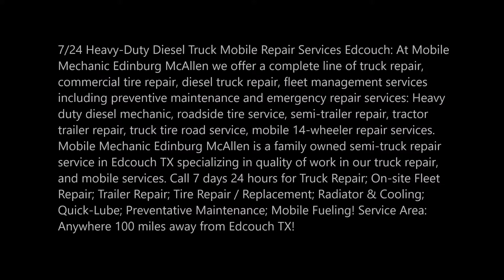Emergency Mobile Truck Repair Edcouch Tractor Trailer Repair near Edcouch TX | 956 278 - 8258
Emergency Mobile Truck Repair Edcouch Truck Road Service Tractor Trailer Repair near Edcouch TX | Mobile Mechanic Edinburg McAllen

7/24 Heavy-Duty Diesel Truck Mobile Repair Services Edcouch: At Mobile Mechanic Edinburg McAllen we offer a complete line of truck repair, commercial tire repair, diesel truck repair, fleet management services including preventive maintenance and emergency repair services: Heavy duty diesel mechanic, roadside tire service, semi-trailer repair, tractor trailer repair, truck tire road service, mobile 14-wheeler repair services. Mobile Mechanic Edinburg McAllen is a family owned semi-truck repair service in Edcouch TX specializing in quality of work in our truck repair, and mobile services. Call 7 days 24 hours for Truck Repair; On-site Fleet Repair; Trailer Repair; Tire Repair / Replacement; Radiator & Cooling; Quick-Lube; Preventative Maintenance; Mobile Fueling! Service Area: Anywhere 100 miles away from Edcouch TX!

EDCOUCH MOBILE TRUCK REPAIR – DIESEL TRUCK TRAILER ROAD SERVICE

We have the knowledge, experience, and tools to get your truck back on the road quickly and efficiently.

Edcouch Mobile Tire Repair and Replacement
At Edcouch Truck Repair, we have all of your tire service needs from a flat repair to a replacement.

Edcouch Mobile Services
We can handle most of your truck and trailer mobile needs as well, like welding, hydraulics, and roadside assistance.

EDCOUCH TRUCK REPAIR SERVICES
• Truck Repair Edcouch
• DOT Inspections
• Preventative Maintenance
• A/C Service
• Trailer Repair Edcouch
• Welding/Fabricating
• Cylinder Repair/Replace
• Tire Repair/Replace
• Mobile Service
• Welding
• Hydraulic Repair
• Roadside Assistance Edcouch
• Parts Department
• Car Hauler Parts
• BA Products
• Semi-Truck Parts

Mobile Mechanic Edinburg McAllen is dedicated to providing fast, quality service on all makes of equipment along with preventative maintenance to reduce repairs and ensure increased machine uptime.
• Truck Repair Service
• Trailer Repair Service
• Tire Repair / Replacement
• 24 Hour Emergency Roadside
• Vehicle Inspections – Truck
• Vehicle Inspections – Trailer
• Onsite Fleet Services
• Radiator & Cooling
• Quick-Lube
• Preventative Maintenance
• Light Duty, Medium Duty Repair
• Mobile Fueling
• Liftgates
• Hydraulics
• Hydraulic Hose Repair
• Engine
• Electrical
• Bus Repair
• RV Repair
• Air Conditioning

EDCOUCH MOBILE DIESEL TRUCK REPAIR SERVICES:

• Commercial Truck Tire Repair Edcouch,
• Diesel Truck Repair Edcouch,
• Heavy Duty Diesel Mechanic Edcouch,
• Heavy Duty Truck Mobile Service,
• Heavy Truck Tire Service,
• Mobile Truck Mechanic,
• Mobile Truck Tire Repair,
• Roadside Tire Service,
• Semi-Trailer Repair Edcouch,
• Semi-Truck Road Service,
• Semi-Truck Tire Repair,
• Tractor Trailer Repair,
• Truck Tire Road Service Edcouch,
• Wheel Hub Replacement Edcouch

BEST HEAVY-DUTY DIESEL TRUCK TRAILER TRACTOR MOBILE MECHANIC SERVICE NEAR EDCOUCH TX